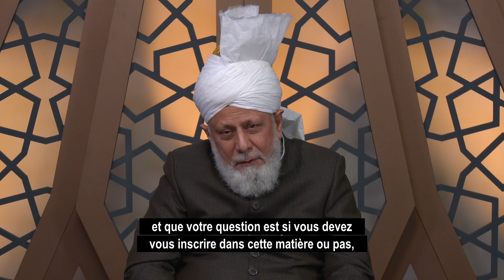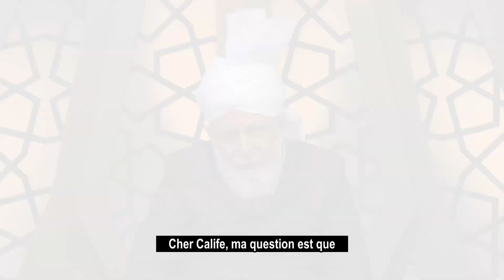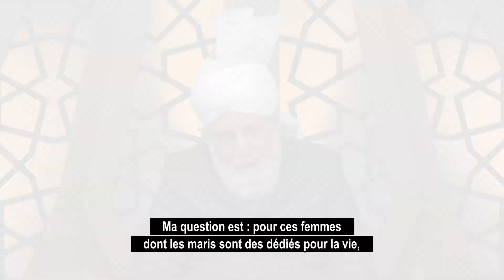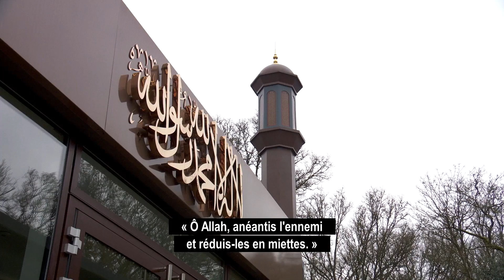Cette semaine avec le Calife - 3 Mars 2023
Hazrat Khalifatul Masih V (aba) préside une rencontre virtuelle avec les étudiantes membres de la Lajna Imaillah du Bangladesh. En outre, Huzoor (aba) a été interviewé par M. Lat Blaylock, rédacteur en chef du magazine R.E. Today.

Dans le sermon du vendredi, Huzoor a parlé des excellences du Saint Coran et a demandé à tout le monde de prier pour les Ahmadis du Bangladesh et ceux du monde entier.

0:00 - Intro
1:03 - Introduction de la rencontre virtuelle avec des étudiants des Lajna du Bangladesh.
1:40 - Comment les étudiantes peuvent-elles étudier le Saint Coran en même temps que leurs autres études ?
3:40 - Que devons-nous faire si nous ne recevons pas à temps une réponse à une question urgente ?
5:10 - Serait-il approprié pour les femmes de retarder leur mariage en raison de leurs études ?
7:21 - Quelles matières et quelles professions les épouses des fervents de la vie devraient-elles choisir ?
9:23 - Qu'est-ce qui doit être privilégié dans la profession médicale, les formalités ou l'éthique ?
11:09 - Introduction de l'entretien avec M. Lat Blaylock, rédacteur en chef du magazine R.E. Today.
11:27 - De quelle manière Huzoor a-t-il mis en pratique les principes islamiques en tant que chef d'établissement ?
14:10 - L'islam est mal représenté dans les médias, comment les musulmans ahmadis présentent-ils le véritable message de l'islam ?
15:43 - Question sur la durabilité et les problèmes humanitaires tels que la faim et la pauvreté.
19:20 - Quels sont les espoirs de Huzoor pour l'avenir, compte tenu de la persécution dont les Ahmadis font l'objet ?
21:07 - Conclusion de l'entretien avec M. Lat Blaylock.
21:29 - Interview de M. Lat Blaylock concernant la rencontre avec Huzoor.